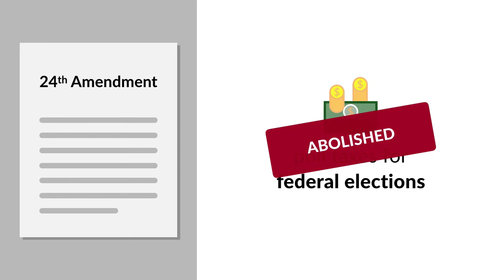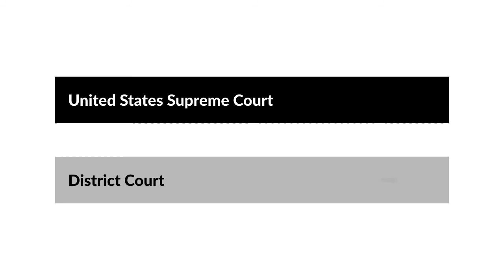Harper v. Virginia State Board of Elections Case Brief Summary | Law Case Explained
Harper v. Virginia State Board of Elections | 383 U.S. 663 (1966)

Winter was looming. Dreary clouds blocked the sun, darkened towering monuments, and muted traffic horns, while the nation’s capital braced itself for the impending storm. But nothing could dampen Annie Harper’s determination to vote, not even the blizzard of 1966.

For years, harsher storms had threatened Harper, a domestic worker, and other African Americans’ right to vote. But changing winds swirled throughout the nation in the 1960s, due to the Civil Rights Movement’s efforts to abolish discrimination against African Americans. In 1964, Congress passed the Twenty-Fourth Amendment, abolishing poll taxes for federal elections.

However, Harper still couldn’t register to vote in Virginia, since it required an annual $1.50 tax in order to vote in state elections. Harper filed suit against the Virginia State Board of Elections, claiming that this fee deprived the poor and blacks from voting.

The United States District Court for the Eastern District of Virginia dismissed Harper’s claim. Harper appealed to the United States Supreme Court.

Want more details on this case? Get the rule of law, issues, holding and reasonings, and more case facts

Have Questions about this Case? Submit your questions and get answers from a real attorney